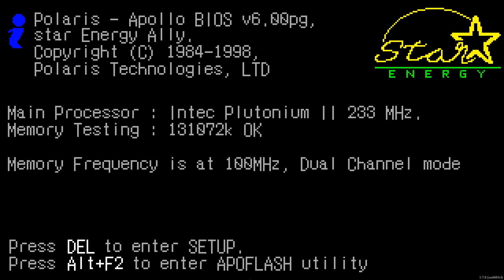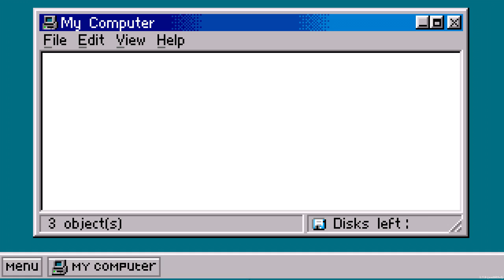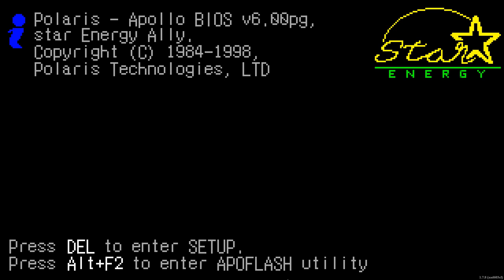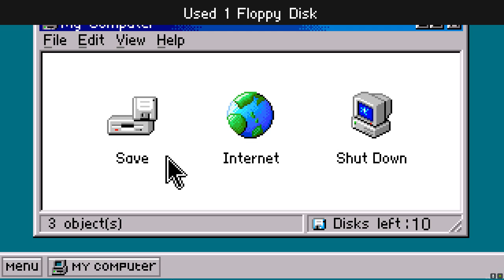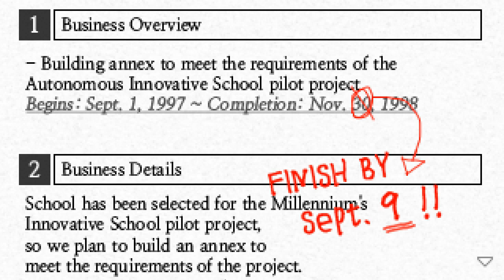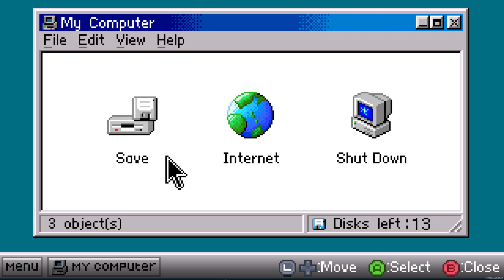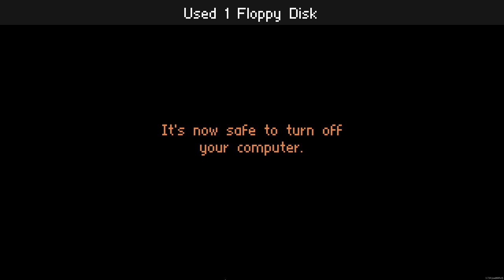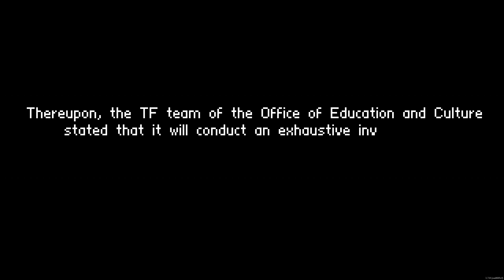Causality | Full Game | No Commentary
A spiritualist and his protégé enter a school full of mysterious psychic phenomena to rescue three trapped students.
Causality Information ⬇⬇⬇Click 'Show More' ⬇⬇⬇
00:00 - Intro
00:08 - Prologue
03:13 - Floor 1
34:58 - Floor 2
59:23 - Floor 3
2:01:32 - Annex & Floor 4
2:31:05 - Roof
2:42:47 - True Ending